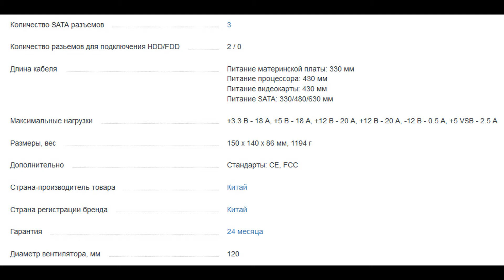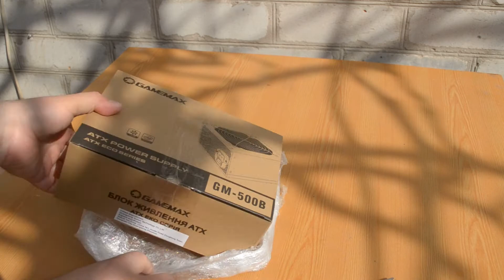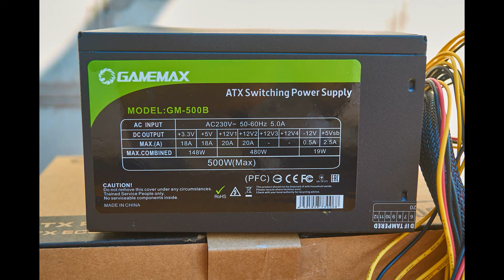Распаковка. Блок Питания для компьютера GameMax GM-500B из Rozetka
Всем привет.
На днях поломался у меня старый блок питания в компьютере. В один день перестал включаться и на материнскую плату не перестало подаваться питание. (перестала гореть лампочка). В сервис нести во время эпидемии коронавируса не особо хотелось и розетка.уа как всегда пришла в помощь!

Я нашел на сайте за хорошую цену 609 гр этот блок питания мощностью 500 в. 2 ГОДА гарантия. Отличное соотношения цена-качество! Я ОСТАЛСЯ ДОВОЛЕН.

Доставка быстрая и БЕСПЛАТНАЯ через новую почту по акции. Несколько дней и мой компьютер ожил!

Это я впервые менял сам детали на своём компьютере а не нёс в сервис. Но всё оказалось достаточно просто. Главное запомнить или сфотографировать как был подключен старый. Аккуратно отключить. Сам блок питания к корпусу держится 4-мя болтами.

Я сделал фотографии и в видео подробно показал все разъемы, чтоб Вам удобней было делать выбор под свою комбинацию. У меня на кампе для хранения фотографий 5 жестких дисков, мне вполне хватило и ещё 1 молекс остался свободен. Более чем достаточно для среднестатистического компьютера.